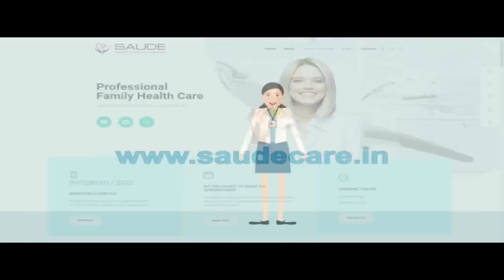Nitish के घर पर एनडीए विधायकों की बैठक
City Post Live Special - Nitish के घर पर  एनडीए विधायकों की बैठक |